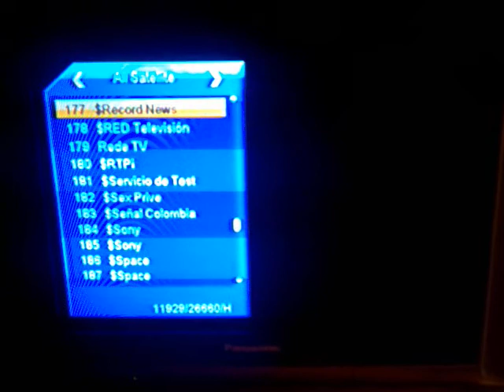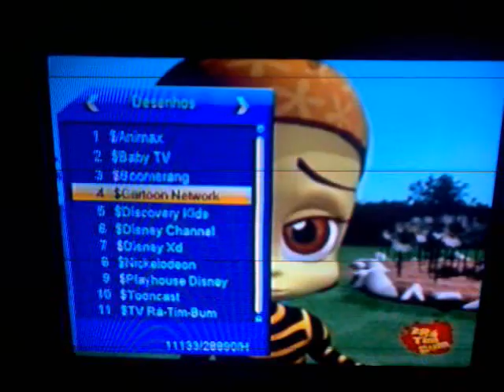AZ AMERICA FUNCIONANDO COM ANTENA DA SKY 60cm